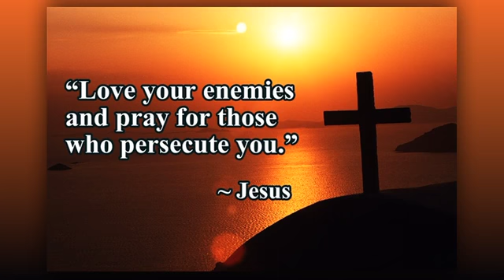Pray For Your Enemies mp4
These messages are also posted on HeartdwellersTexas.org
OUR MUSIC SITE can now be found at this link: Heart Dwelling Songs